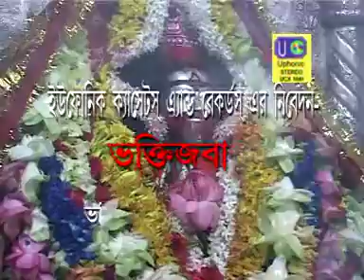Ami Bhakti Jabar| Mahua Mukhopadhayay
আমি ভক্তি জবার
Ami Bhakti Jaba
শিল্পীঃ মহুয়া মুখোপাধ্যায়
Signer: Mahua Mukharjee
সহশিল্পীঃ কেয়া দাস
Co-singer: Keya Das
কথাঃ রতন সাহা
Lyric: Ratan Saha
সুরঃ অচিন্ত্য ব্যানার্জী
যন্ত্রানুসঙ্গঃ কিশোর মল্লিক
Music Arrangement: Kishore Mallik
শব্দগ্রহণঃ দেব প্রসাদ
Sound: Deb Prasad
চিত্রগ্রহণ ও পরিচালনাঃ উৎপল রায়
videography: Utpal Roy
ইউফোনিক ক্যাসেট এন্ড রেকর্ড, ১৫১ (গীতশ্রী), জনাই বাজার পাড়া, হুগলী, পশ্চিমবঙ্গ, ভারতবর্ষ, - এর পক্ষ থেকে শ্রী অচিন্ত্য ব্যানার্জী কর্তৃক প্রকাশিত
স্বত্বাধীকারী ইউফোনিক ক্যাসেট এন্ড রেকর্ড, ১৫১ (গীতশ্রী), জনাই বাজার পাড়া, হুগলী, পশ্চিমবঙ্গ, ভারতবর্ষ, - এর পক্ষ থেকে শ্রী অচিন্ত্য ব্যানার্জী
The work is published by and copyrighted to Sri Achintya Banerjee in favour of Uphonic Cassettes & Records, 151, (Geetasree) Janai Bazar Para, Hoogli, W.B.Ind